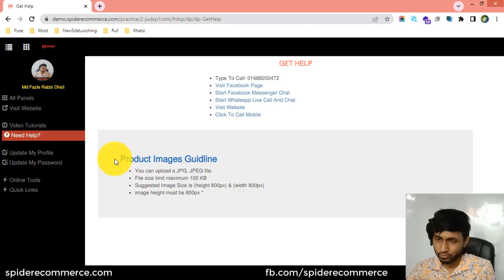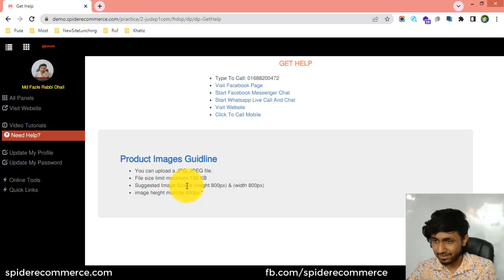10-কন্ট্রোল প্যানেল থেকে সাপোর্ট নিবেন যেভাবে আপনার ই-কমার্স ওয়েবসাইট এর জন্য - eCommerce website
10-কন্ট্রোল প্যানেল থেকে সাপোর্ট নিবেন যেভাবে আপনার ই-কমার্স ওয়েবসাইট এর জন্য - eCommerce website bangla tutorial | Spider eCommerce website

10-Need Help, Page Introducing of Your eCommerce Website - eCommerce Website Management

Welcome to the "10-Need Help, Page Introducing of Your eCommerce Website - eCommerce Website Management" video tutorial! Are you an eCommerce website owner or professional looking to create a comprehensive "Need Help" page on your website to provide assistance and support to your customers? You've come to the right place! In this tutorial, we will guide you through the process of introducing a "Need Help" page on your eCommerce website, enabling you to offer valuable support and enhance the customer experience.

Providing exceptional customer support is crucial for the success of your eCommerce business. In this video, we will show you step-by-step how to create a "Need Help" page on your eCommerce website, where your customers can find answers to their questions, access helpful resources, and connect with your support team.

With clear visual demonstrations and explanations, we will guide you through the process of designing and organizing your "Need Help" page. By creating a user-friendly and informative "Need Help" page, you can enhance customer satisfaction and establish trust with your audience.

Optimizing your "Need Help" page not only improves the customer experience but also contributes to attracting more custom eCommerce website development clients and increasing your video views on platforms like YouTube. By implementing the SEO-friendly strategies covered in this tutorial, such as optimizing your video descriptions, titles, and tags, you can attract potential clients interested in custom eCommerce website development services and improve your search rankings for greater exposure.

Are you ready to create a comprehensive "Need Help" page on your eCommerce website and provide exceptional customer support? Join us in this tutorial and unlock the full potential of assisting your customers effectively. With our guidance, you will gain the skills and knowledge needed to create a user-friendly support system, nurture customer relationships, and drive your eCommerce business towards greater success.

Don't miss out on this valuable opportunity! Watch the "10-Need Help, Page Introducing of Your eCommerce Website - eCommerce Website Management" video tutorial now and elevate your eCommerce website management skills to new heights. Your journey to attracting more custom eCommerce website development clients begins here!